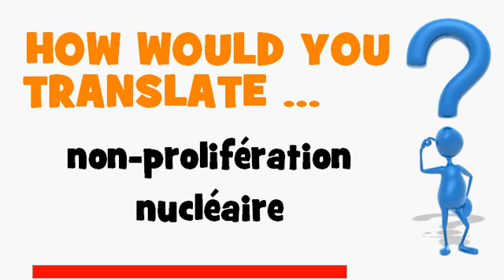FRENCH TRANSLATION QUIZ = non-prolifération nucléaire